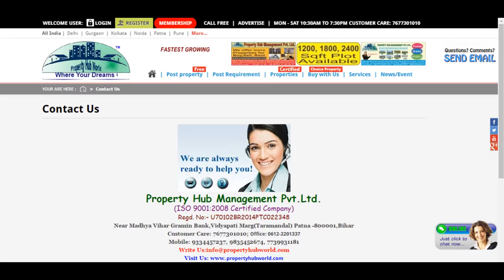Residential Plot / Land For Sale In Hosa Road Area, Bangalore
Plot available for resale in BBMP Limits

you with get individual A Khata , proper converted land with clear title.

Size 30X40 = 1200sqft South facing Available

Price at 3100/sqft = 37,20,000 Negotiable

Neaby many houses are there.
Close to Prestige Casabala Apartment and Many others apartments and villas, fast growing locality.

1.5 km from hosa road junction towards basapura, before electronics city.

take Right turn from hosa Road Junction if you are comming from silk board.

Village name Chickthogur.

Call for more details or site visit.